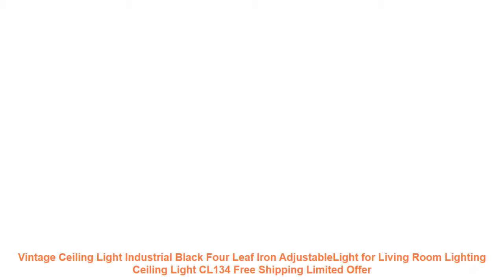Vintage Ceiling Light Industrial Black Four Leaf Iron AdjustableLight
Others Living Room Decor  Items :
Buddhist Art Wall Stickers India Mandala Stickers Removable Waterproof Home Decoration Living Room Decal Art mural 6 Colors each =
Modern finished bedroom curtains blackout curtains blackout fabric living room thick shade cloth curtain curtains short =
Gadget Cable Organizer Storage Bag Travel Electronic Accessories Cable Pouch Case USB Charger Power Bank Holder Digitals Kit Bag =
E27 E14 MR16 GU10 B22 Lampada LED Bulb 110V 220V Bombillas LED Lamp Spotlight 48 60 80 LED 2835 SMD Lighting =
Ice crack ceramic disc incense burner with sandalwood incense Buddha incense burner =

Similar Modern Living Room Videos :
Super Bright T8 LED Tube 4ft 1.2m 1200mm T8 LED Tube Lamp Bulbs Lights 25W 28W SMD2835 LED =
1pcs 5w 7w 9w 12w 15w Dimmable Driverless Waterproof LED Ceiling Downlights Light 110V 220V LED Downlight Lamp for Home/Outdoor =
VCC BirdOil Paintings On The WallWall Art Canvas PaintingPicture Cuadros DecoracionWall Pictures For Living RoomHome Decor =